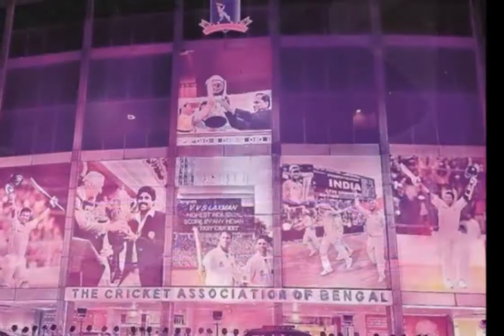Indvban गुलाबी रंग में रंगा कोलकाता, शहर भर में पिंक बॉल टेस्ट मैच को लेकर उत्साह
for mouth watering Indian Food Recipes